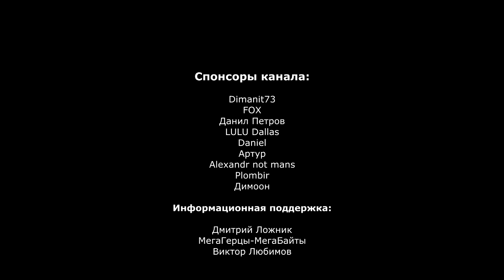ОЧИЩЕНИЕ РУДЫ ► AUTOMATION EMPIRE прохождение 2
AUTOMATION EMPIRE прохождение 2